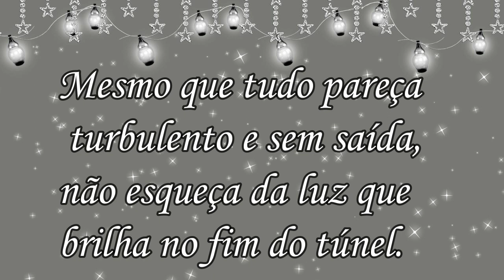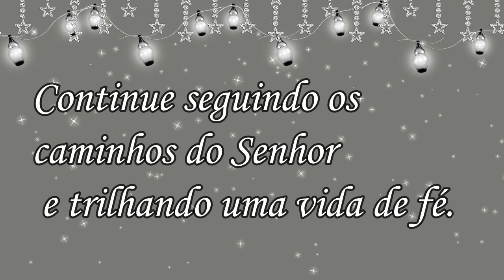Linda Mensagem de Boa Noite / Paz e Luz! Gratidão Senhor!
Not Without the Rest de Twin Musicom é licenciada de acordo com a licença Atribuição 4.0 da Creative Commons.

Obrigado.
Atenciosamente,
Rosi Ruas